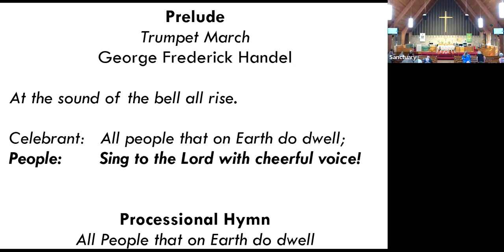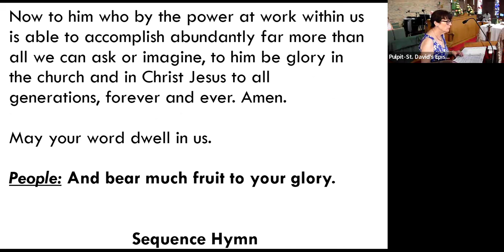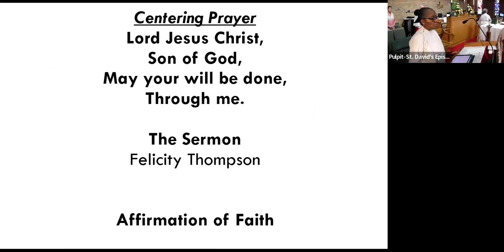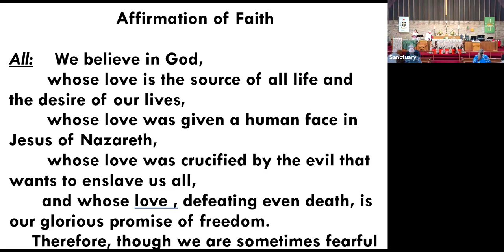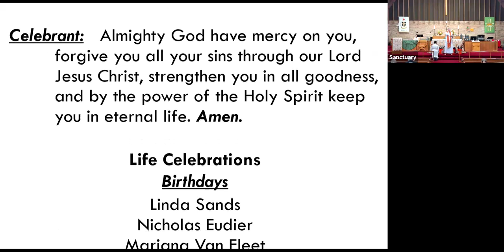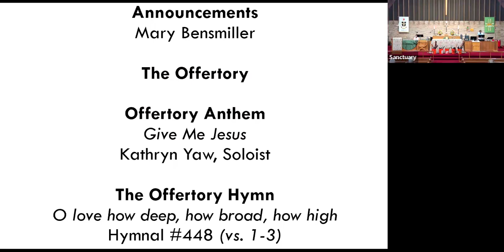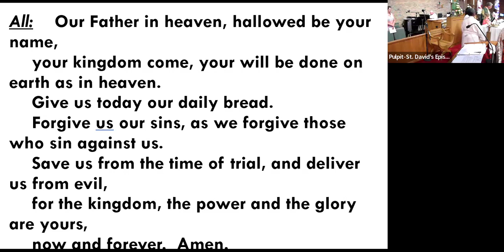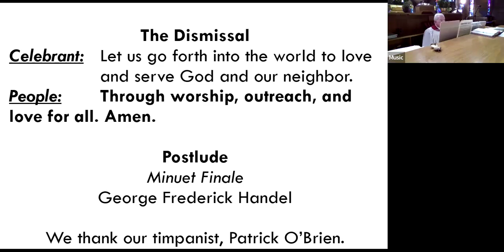2024 0728 10am Sunday Worship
10am Sunday Worship, 7/28/2024